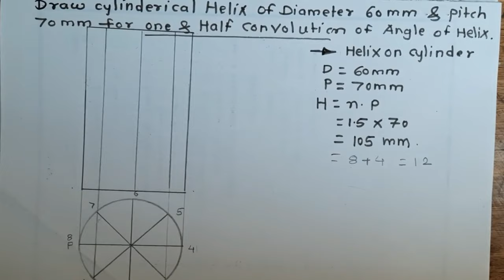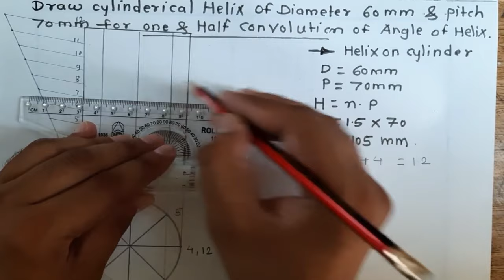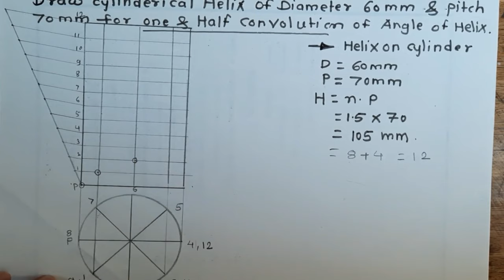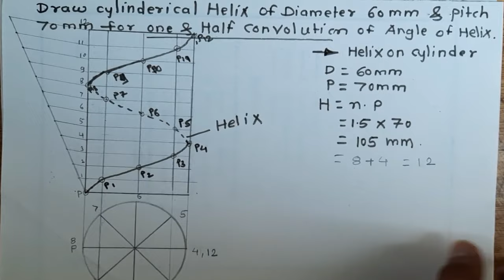HOW TO DRAW HELIX ON CYLINDER IN ENGINEERING GRAPHICS